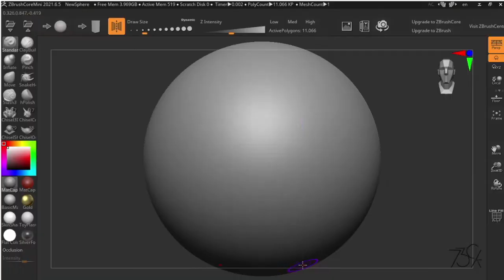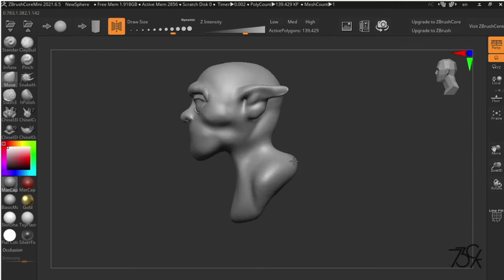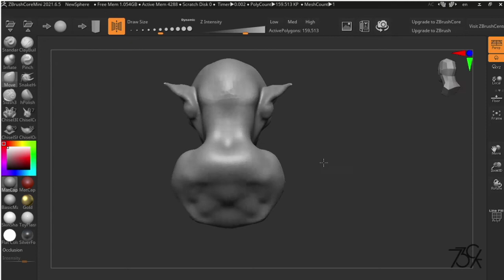Sculpting Vlog 24 (30 min challenge)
Hello!

Here Al's 30min challenge and I try to create a anime style yokai character but it turn out very different from what I want so this consider fail?!. And here my art progress and journey on how I sculpt in zbrushcoremini!

▼ Software
✏ zbrush core mini
✏ Photoshop
✏ Hitfilm